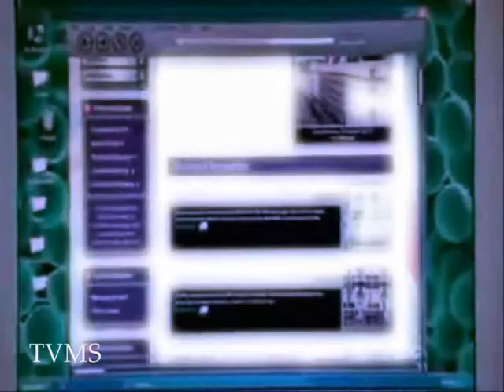Daniel & Betty~ I Never Told You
READ FIRST
Thanks for all the support on the teaser of this video. I hope the video meets your exceptations. I tried my best the echo which was pain sometimes it works sometimes it didn't butI did my best I could to demostrate Betty's pov, tried to show how Betty really feels about Daniel even though she might display it. So anyways the plot is rather straight forward, as Betty trys to complate her feels towards Daniel as she planned to leave for London.
Plan bright blue coloring- Present
Glow Bright blue coloring- Past
Sepia blue coloring- Alternate reality

Coming soon: My one sentence Video for a contest :)